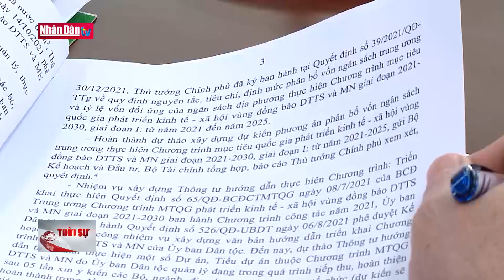Đồng chí Trần Thanh Mẫn thăm và làm việc với Ủy ban Dân tộc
Đồng chí Trần Thanh Mẫn thăm và làm việc với Ủy ban Dân tộc | Truyền Hình Nhân Dân
1. Dự Báo Thời Tiết Hôm Nay